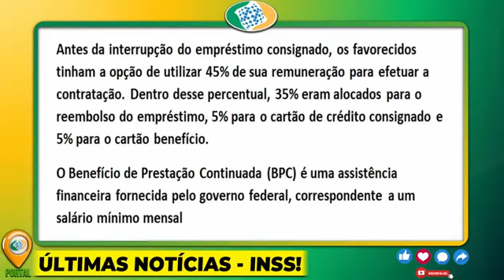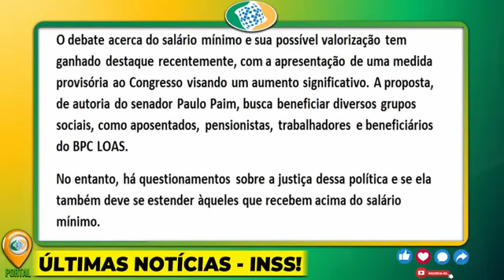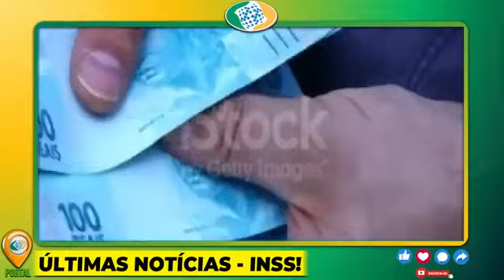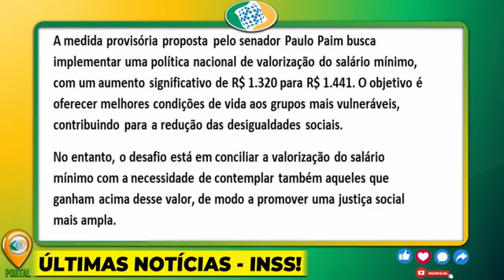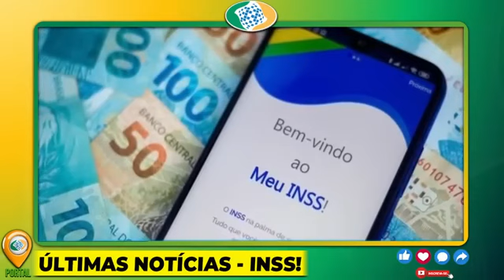NOTÍCIA ABENÇOADA! NOVO SALÁRIO MÍNIMO DE R$ 1.441,00 PARA OS APOSENTADOS CONFIRMADO HOJE, ENTENDA!